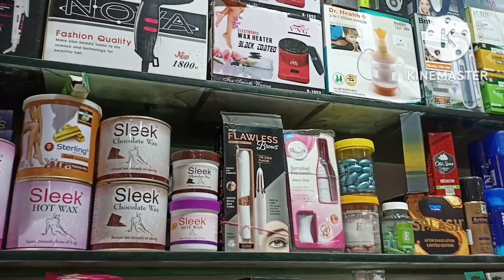Shilpa Bangle Store 🏬,Hole Sale and Retail Merchant,All Items Available Hear 🙉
Shilpa Bangle Store 🏬🏪
Hole Sale and Retail Marchant
Kavadiguda
Masjid Road
Hyderabad